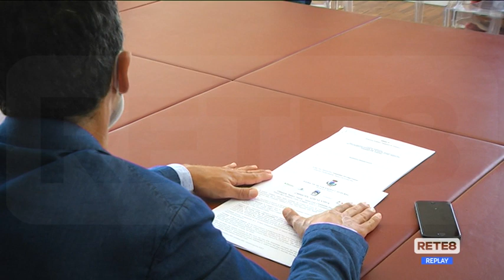Sviluppo sostenibile - 10 borse di studio per i giovani